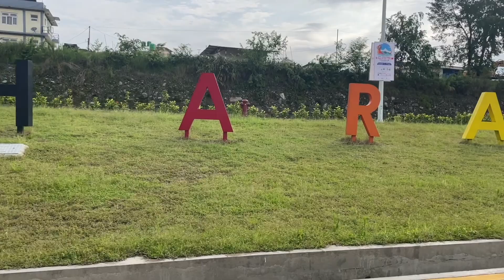✈️पोखरामा पहिलो चाटर्र विमान आउँदा यस्तो देखियो विमानस्थल प्राङ्गण. First Charter to Pokhara✈️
Pokhara International Airport has gotten its first ever charter flight from China from Sichuan Airlines which brought players and alike for Dragon Boat Festival to be held this Friday and Saturday at Fewa Lake.